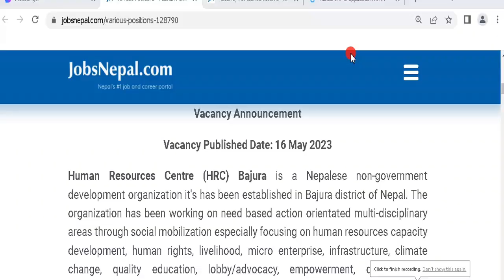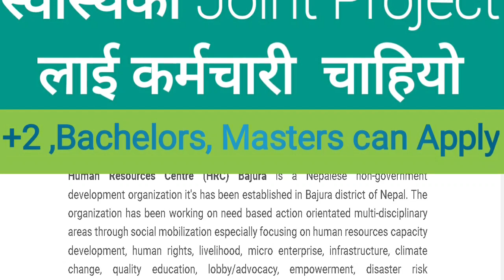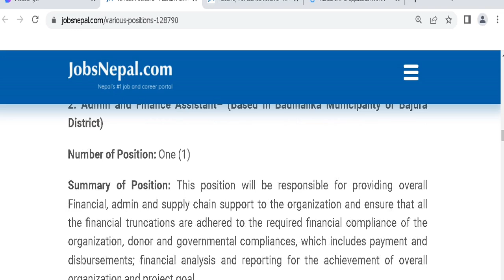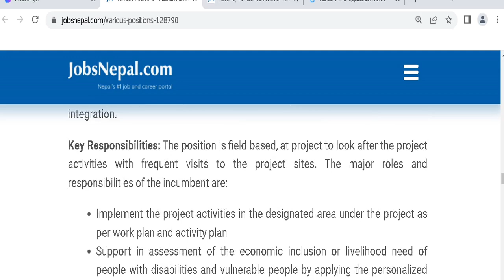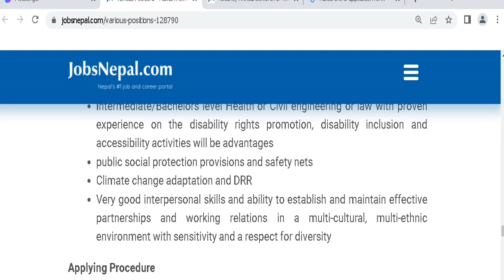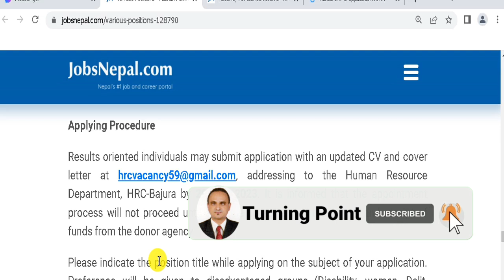Vacancy Open in NGO at Disability, Education and Health Project in Nepal Turning Point3486 NGO/INGO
Turning Point

Turning Point